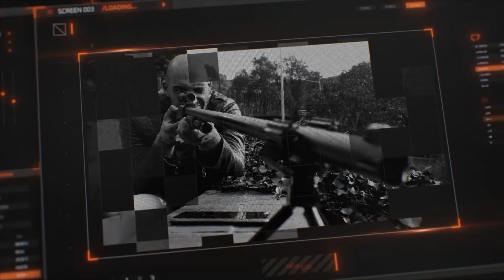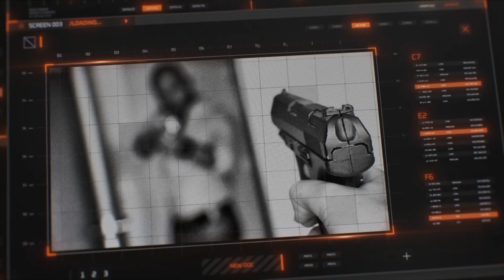trailer julio 2022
Aqui teneis el último trailer de S.A.R.A. que esperamos estrenar por fin en 2023.